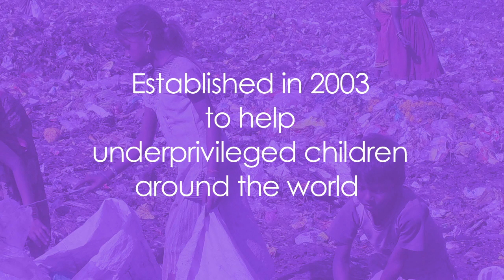SHOWREEL - Promotional Film Marketing Media